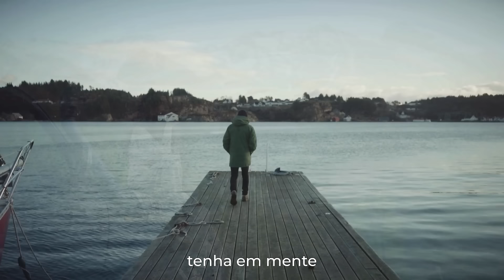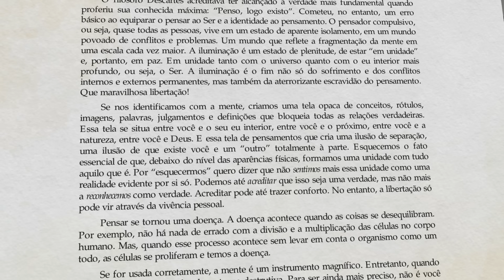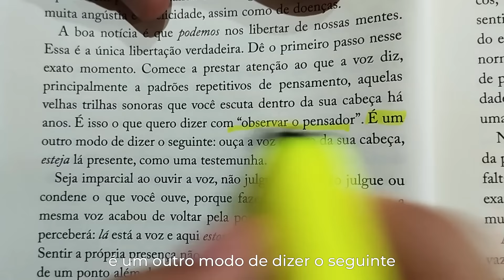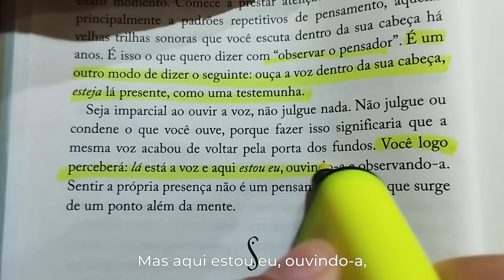Viva o Presente e Mude Sua Vida para Sempre!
COMO VIVER NO PRESENTE | ESTOICISMO - Gianini Cochize.
Esse vídeo vai MUDAR o seu dia TODOS os dias |  O PODER DO AGORA - Eckhart Tolle

Aqui eu falo sobre filosofias de vida consciente e ferramentas de autoconhecimento e presença.

► Clube de Leitura
Diário estoico: 366 lições sobre Estoicismo (Ryan Holiday)
(Esse é o livro que estamos estudando sobre estoicismo)

► Seja Membro
Participe do Clube de Leitura sobre Estoicismo
(Temos um encontro mensal ao vivo com todos os membros do Clube de Leitura na Tela para conversarmos sobre as lições do Estoicismo)

00:00 5 livros sobre Viver no Presente
00:51 1- Só existe o presente
03:08 2 - Marco Aurélio, Meditações
04:02 3 - Sêneca, A Brevidade da Vida
05:06 4 - Eckhart Tolle, O Poder do Agora

Esses 5 livros me ajudaram a viver no presente:
- Sobre a Brevidade da Vida, Sêneca
- O Manual, de Epicteto
- O Poder do Agora, de Eckhart Tolle
- Carpe Diem, Roman Krznaric